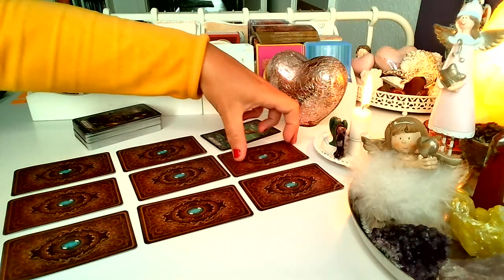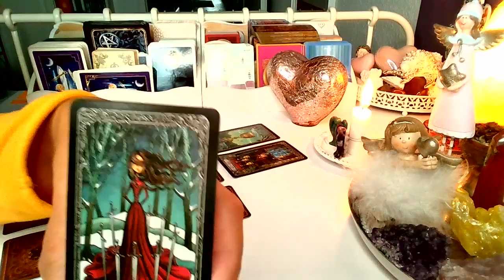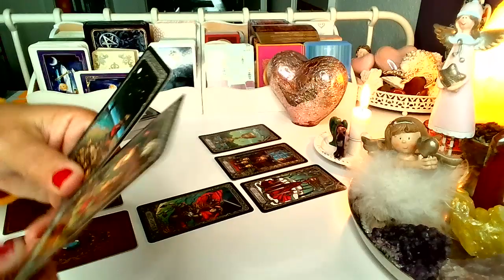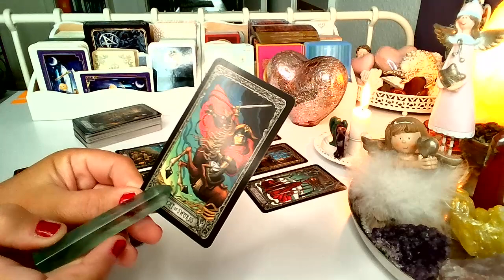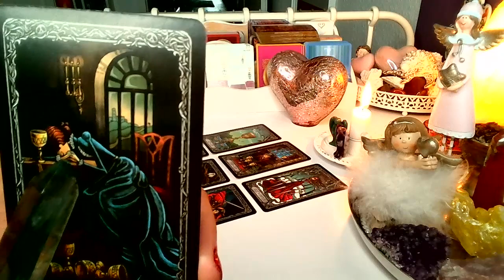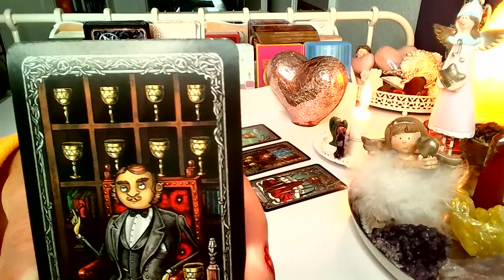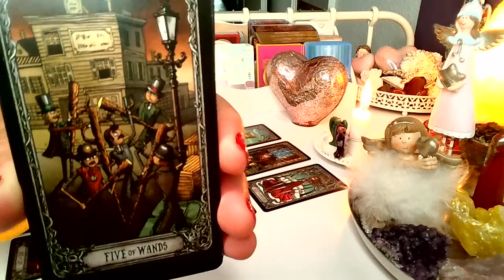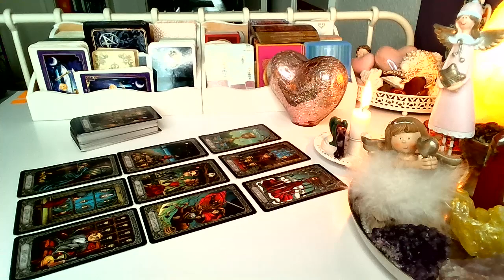MYSLI, UCZUCIA i ZAMIARY❤️ tarot 2024❤️